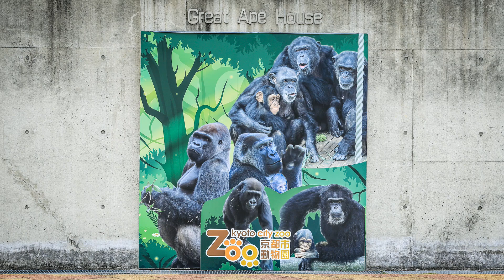【笑顔になってください】おチビちゃんキンタロウの記憶を辿る。（字幕あり）2020年6月のまとめ映像【京都市動物園、ニシゴリラの家族】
2020年6月映像より
キンタロウを中心に1ヶ月分をまとめました。
この頃からキンタロウが天井からレスキューのような降り方をはじめたと記憶しています。
2020年の記憶を振り返り楽しんでください。

字幕（日本語）があります。
字幕機能をオンにしてご利用ください。
多言語は、自動翻訳機能をご利用ください。

きょうのゴリラ（Gorilla today)　2020年6月

2000年7月3日生
2010年に京都市動物園に来ました。

1986年6月24日生

2011年12月21日生

2018年12月19日生

【DSLR Video】